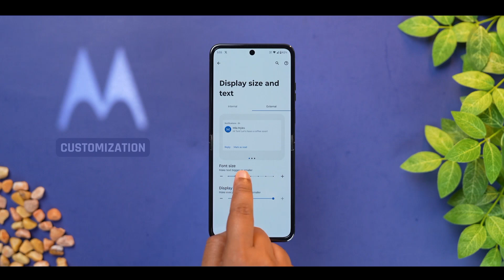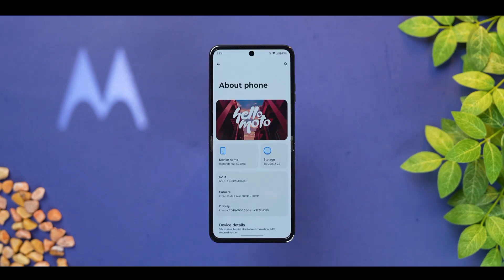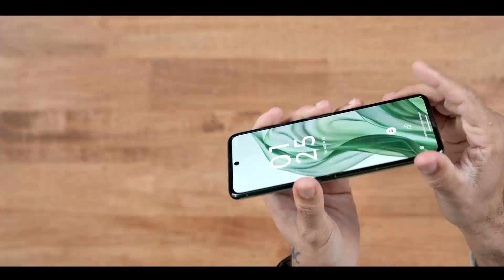Old_version_is_New_Desine_ComeBack🔥_-_Motorola_RAZR_50_Ultra⚡_New_Surprised_Look_-_!